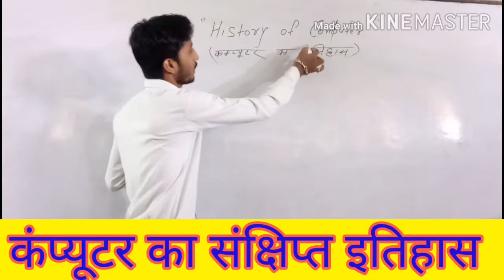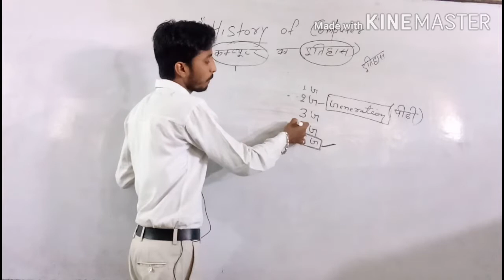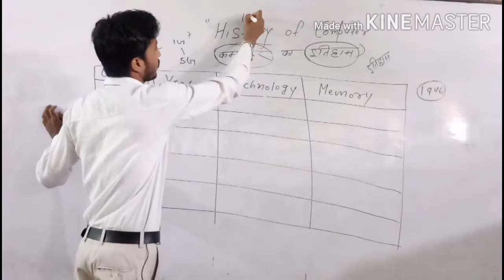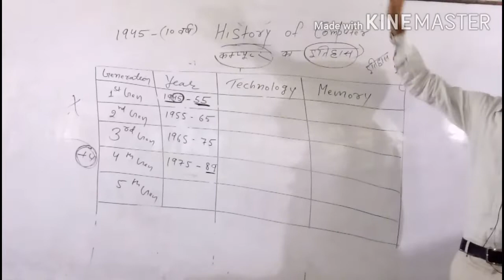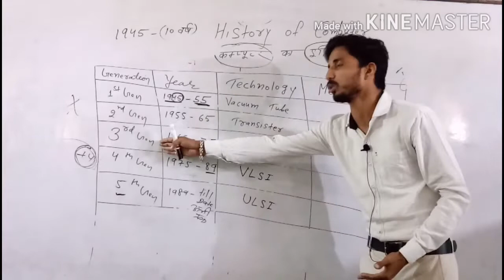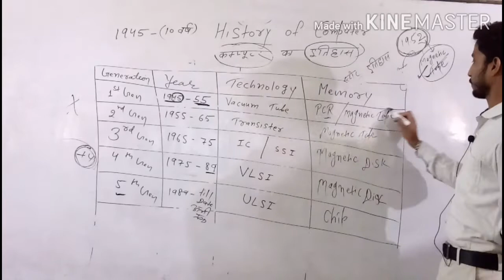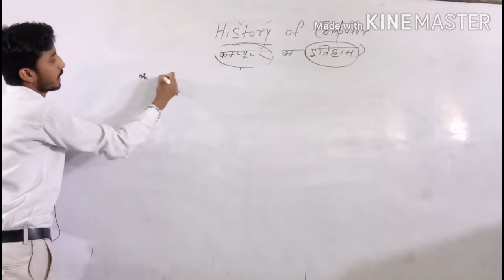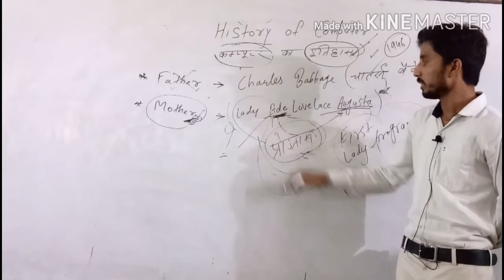History of Computer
Fundamental (Part - 9).